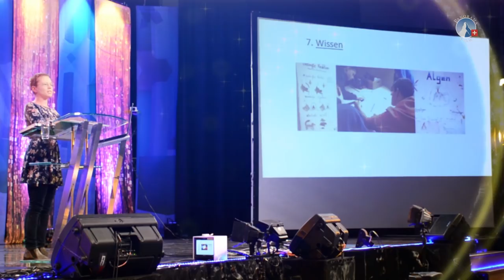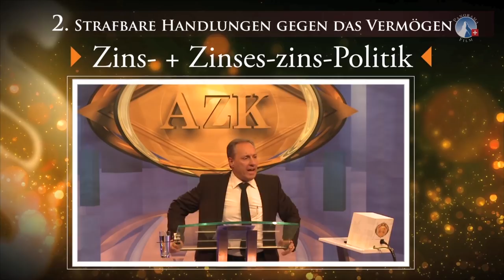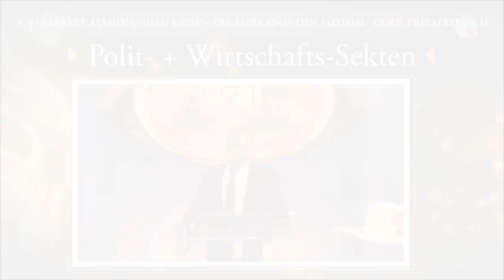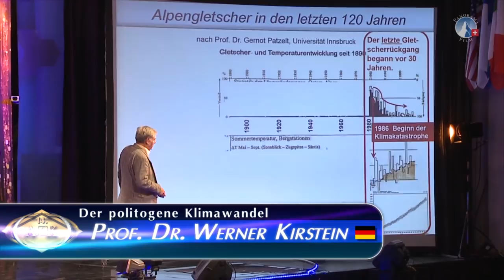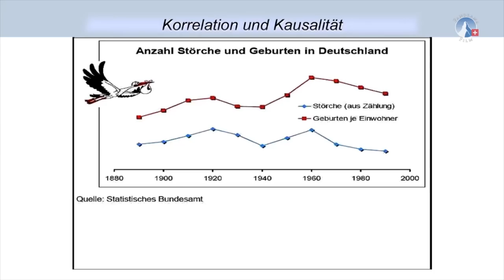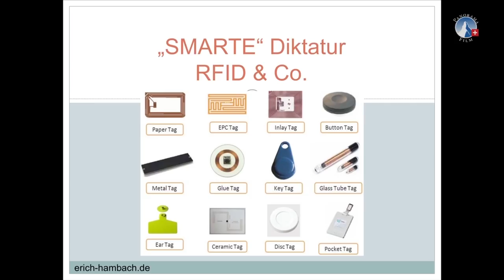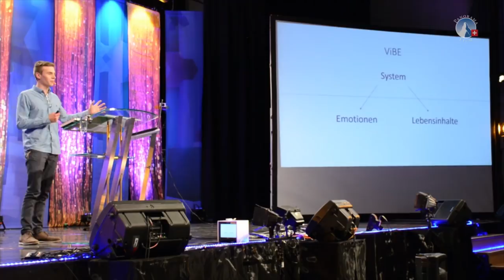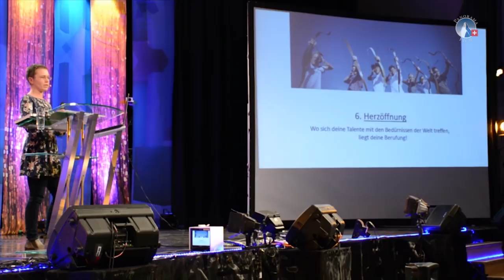Streiflichter der 14. AZK - Erste Einblicke jetzt online!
► Wir sind immer noch da! Am 25. November 2017 war es soweit: 3000 Gäste erlebten vor Ort, verbunden im Livestream mit hunderten von ausländischen Zuschauern, dass die Matrix der Vernetzung wirkt. Gleich einem Massenschlupf wirkten Wahrheitssucher und Aufklärer aus allen Richtungen wie Organe eines einzigen Körpers praktisch zusammen. Sechs spannende Vorträge mit hochkarätigen Referenten, umrahmt von künstlerischen und kulinarischen Leckerbissen - alles unentgeltlich - bewiesen erneut: Es geht! Bleiben Sie dran.